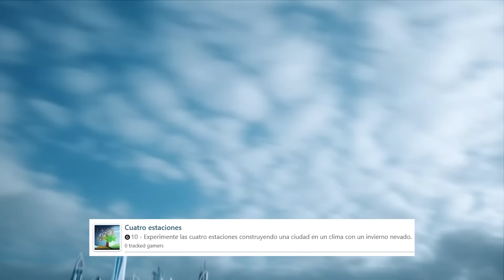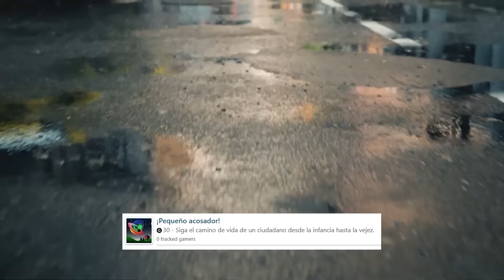CITIES SKYLINES 2 | novedades, unity, 150 tiles, seasons y curiosidades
Hola a todos 👋😀 después de tanto esperar por fin Paradox y Colosal Order han anunciado Cities Skylines 2 generando muchas expectativas sobre lo nuevo que está por llegar, esperamos mejoras tanto gráficas como de gestión, así como 150 tiles, estaciones, gestión de vida y más. Confirmado que el motor gráfico es unity.